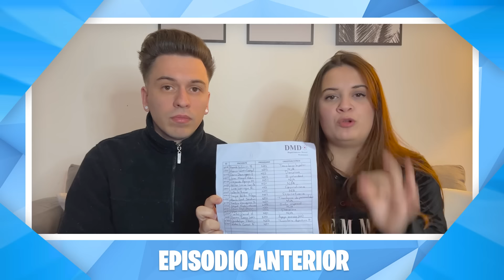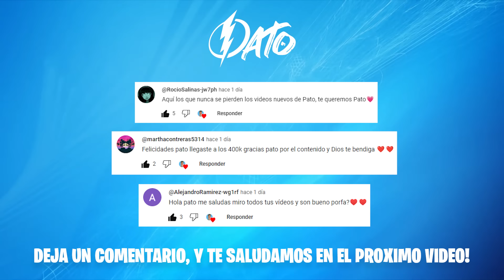ESTOS SON LOS PAYASOS que HAN ENCERRADO a LA PAYASA LULI de FEDE VIGEVANI 😨😨 * ¡en el DMD!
Hola Patitos y Patitas, en el video de hoy descubrimos que el Payaso Rogu y la Payasa Lupe fueron los que encerraron a la Payasa Luli en el Departamento Mental Demoniaco... - Deja tu  LIKE si te gustó el video y SUSCRIBETE para unirte a esta familia! ❤️

►VICTORIA: @victoriasoofia
►YOLO AVENTURAS series: @franjugando